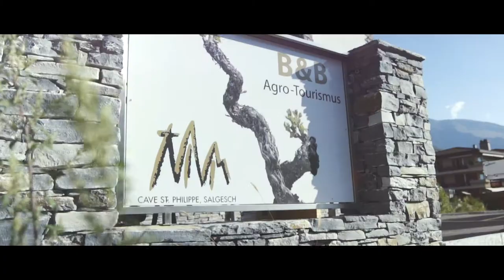Cave St-Philippe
In der langen Tradition der Qualitätsweine reiht sich auch die Kellerei Cave St-Philippe mit der Familie Philippe Constantin, bereits in der vierten Generation, ein. Weil guter Wein in erster Linie im Rebberg produziert wird, keltert sie nur eigene Trauben ein. Aus zehn verschiedenen Traubensorten werden so 17 verschiedene Weintypen kultiviert. Die kellereigenen Rebparzellen erstrecken sich über eine Fläche von 6 Hektaren. Einige der besten Terrassen und Steillagen in den Nachbargemeinden Miège und Siders ergänzen das bewirtschaftete Weingut.